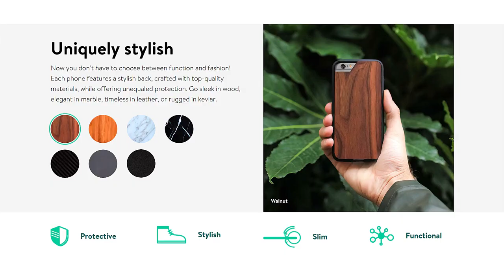Surprise Reviews 2 – Mous Limitless Case Review – iPhone Case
My fiancé, Dorian, unveils the Mous ultra-slim phone cases for iPhone and Samsung phones but, like before, scares the living crap out of me with something a little extra! Of course, he knows my biggest fear are rodents and guess what he hid under the box? I swear I almost had a heart attack for this one, so I hope you like it!

The Mous Ultra-Slim Phone Cases offer military-grade protection for your phone (iPhone & Samsung) in super stylish materials like wood, leather & kevlar and many more.

DORIAN'S OUTFIT (Since I know I'll be asked about it)

Download my free ebooks about the style mistakes you're probably making and the seasonal essentials you should own.

I really hope you enjoyed this episode of the Surprise Reviews series. I know these are iPhone and Samsung phone cases and this is a men's style, accessories, grooming and etiquette channel, but Dorian and I thought it would be fun to do items also relevant to a man's lifestyle. I absolutely hate the process of filming these because Dorian has scared me two times in a row now, but I have to admit it's really funny to watch my reactions afterwards!